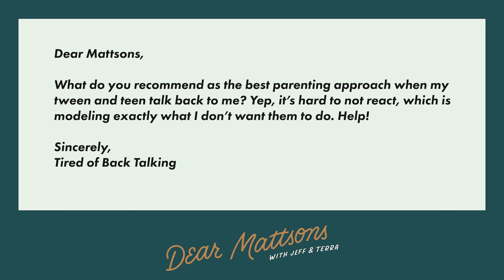How to deal with teens talking back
The teenage years are a developmental stage that require a lot of patience and grace. But, we do not want to normalize or tolerate that teens talk back to their parents. You are helping your children develop a life skill and how we talk to each other is important. Join us as we give you tips on how to react when your tween or teens talk back.